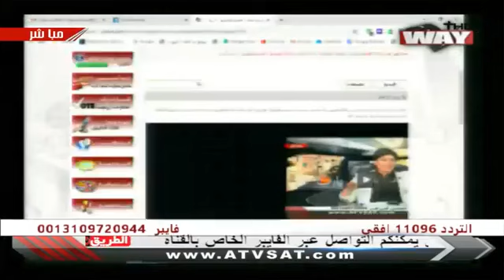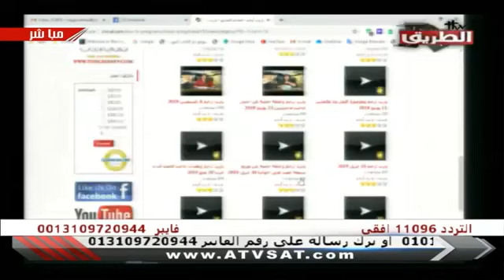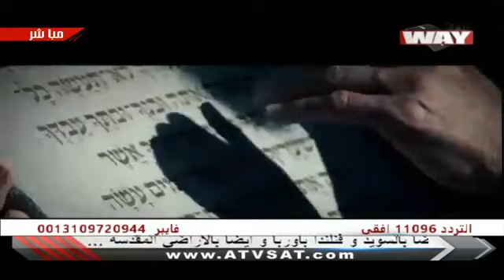يارب ارحم مع الاخت رانيا نصرالله 7 يوليو 2020